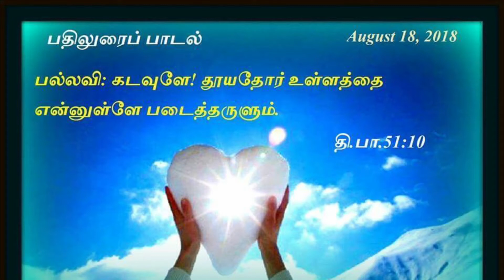# Tamil christian Devotional songs # psalm 51 # X.Paulraj | Aug 18th 2018